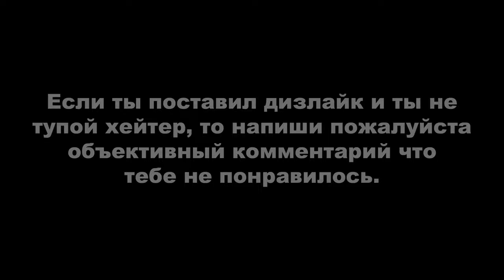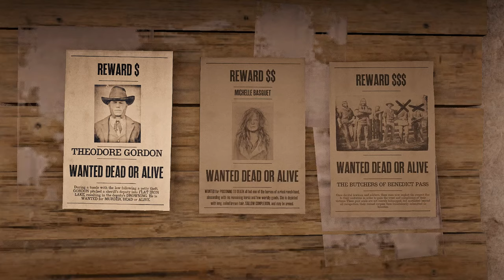RDR ONLINE: ЕЖЕДНЕВНЫЕ ИСПЫТАНИЯ. ДЕНЬ #24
Вступление - 0:00

ОБЩИЕ ИСПЫТАНИЯ:
1. Енотов-полоскунов освежевано - 0:22. Ищите их где искал я или используйте интерактивную карту (ссылка внизу);
2. Животных погружено на лошадь - 1:45;
3. Завершено противоборство в серии на выбывание - 4:59;
4. Игроков убито из лука в событии свободного режима - 6:09. - сайт с расписанием всех событий свободного режима, который подстраивается под временной пояс пользователя. Можете использовать разрывные стрелы, но если таковых нет, возьмите с собой карточку способности «Раскрасьте в черное», которая значительно повысит вашу меткость и заставит стрелу лететь в голову даже во время движения игрока;
5. Куриц выпотрошено - 7:49. Можно найти на фермах, домашних хозяйствах и в городах на территории разных штатов. Как видно на видео я искал куриц на ранчо Эмеральд, если вы туда прибыли и не нашли куриц, то отъедете чуть дальше от ранчо и потом вернитесь чтобы они заспанились;
6. Приготовлена крупная дичь с приправой - 10:22. Мясо крупной дичи можно получить в основном из хищников: пумы, медведи, волки, аллигаторы (ищите их используя интерактивную карту (ссылка внизу)). Вам понадобится приправа: душица, тимьян или мята;
7. Своя лошадь сфотографирована - 11:33. Просто сфотографируйте свою лошадь с помощью обычного или улучшенного фотоаппарата.

РОЛИ:
1. Использований «Орлиного глаза» для выслеживания преступников и разыскиваемых преступников заарканено с лошади - 12:03. Можете выполнить с одним преступником: сидя на лошади накиньте лассо на преступника, затем отпустите и сделайте то же самое еще два раза;
2. Рагу для лагеря съедено - 16:04. Для выполнения испытания в вашем лагере должен стоять большой котёл с рагу. Если его нет, в своем лагере подойдите к повозке с походными припасами и нажмите «Изменить лагерь», далее в разделе снаряжение приобретите «Котел»;
3. Птичьих яиц найдено и старинного алкоголя найдено - 16:58. На интерактивной карте, на которую ссылка указана ниже, ищите яйца с описанием «В гнезде на земле», например, гусиное яйцо, утиное или гагары. В таком гнезде вы сможете собрать сразу несколько яиц за раз (до 5 яиц), что значительно сэкономит вам время. Выбрав гнездо с определенным яйцом, первым делом отправьтесь к мадам Назар и продайте яйца (если их у вас больше 5 штук), иначе вы не соберете нужное количество за раз;
4. Взаимодействий с игроками в пьяном виде в баре - 19:52. После первого взаимодействия с игроком вам нужно выйти из хижины и снова в нее войти, чтобы засчиталось второй раз;
5. Вы музицировали в течение 2 минут - 23:02. Поиграйте на одном из музыкальных инструментов в течение двух минут. Для выполнения требуется улучшение бара - музыканты;
6. Создано или использовано маскирующих тоников и создано предметов или приготовлено еды в походном лагере - 24:05. Маскирующие тоники можно приобрести у Гарриет. Походный лагерь можно приобрести в магазине Гарриет за $750. Это временный лагерь, где вы можете отдыхать, создавать предметы и готовить.